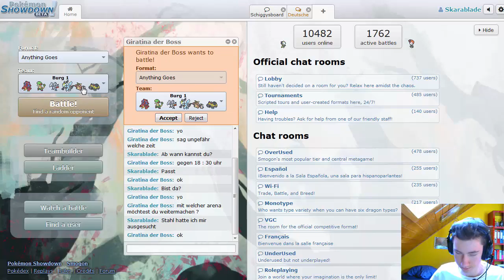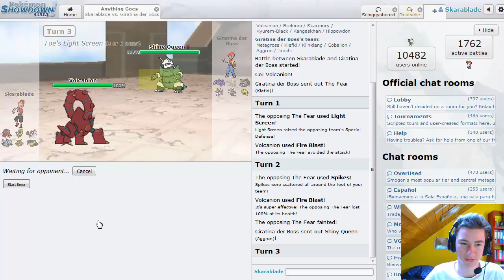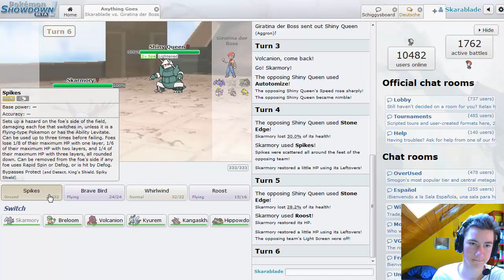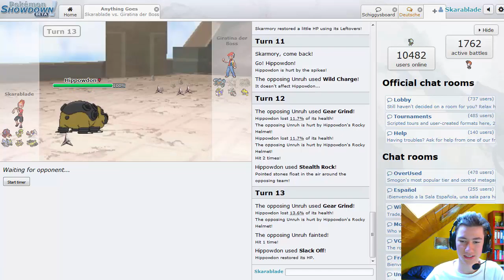Tobi in Giratinas Kampffabrik - Part 6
Wenn dir das Video gefallen hat, kannst du es gerne mit einem Daumen nach oben unterstützen und ein nettes Kommentar hinterlassen, falls nicht, freue ich mich auch über konstruktive Kritik in den Kommentaren.